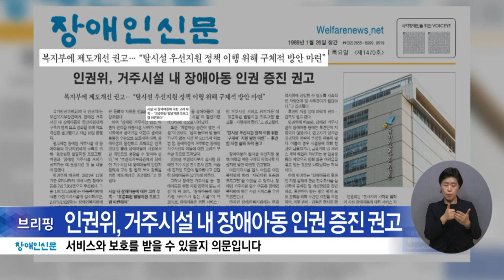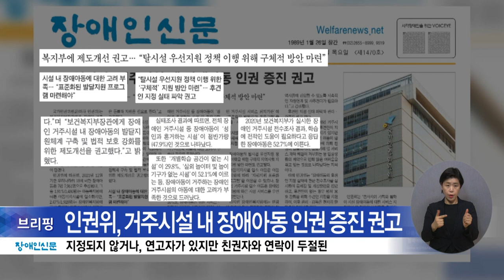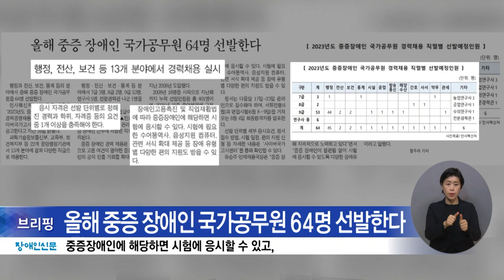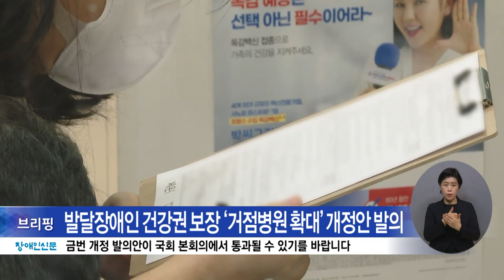복지TV뉴스24 _ 장애인신문 브리핑 / 2023.02.27